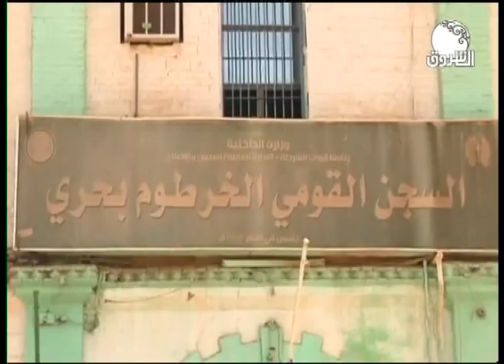ON THE RUN 2 May 2020